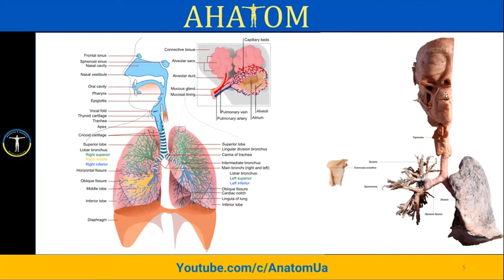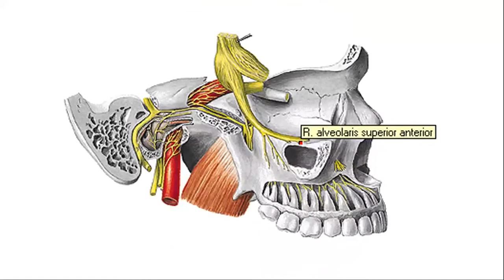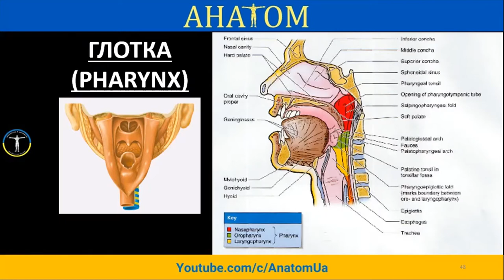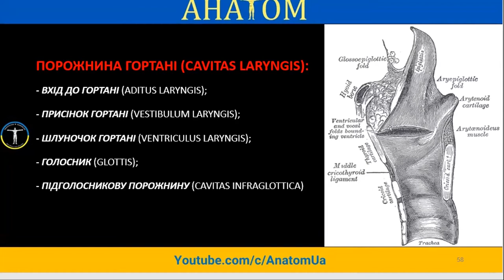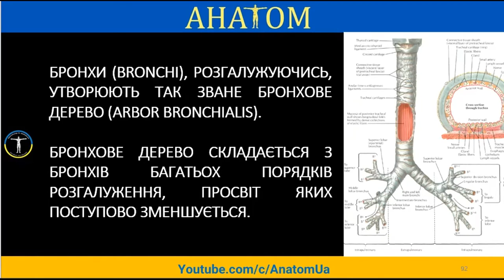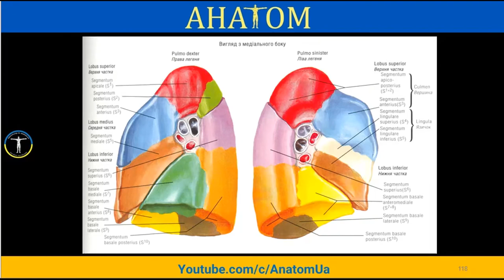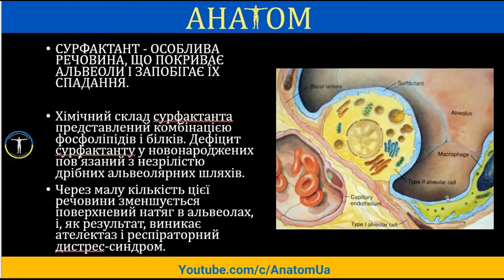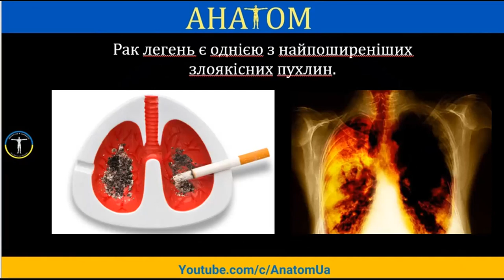ДИХАЛЬНА СИСТЕМА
Загальний огляд органів дихальної системи